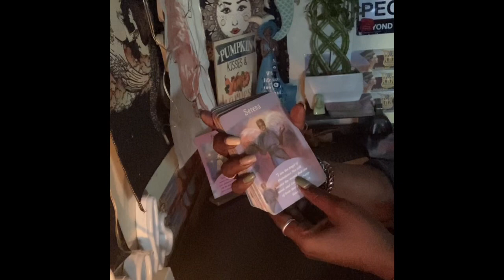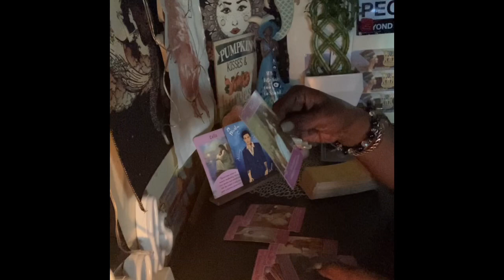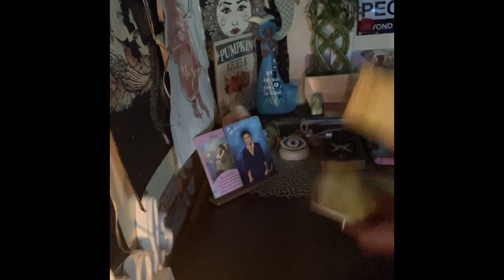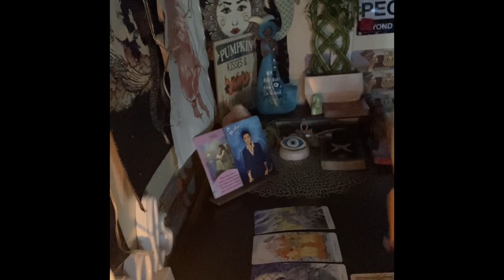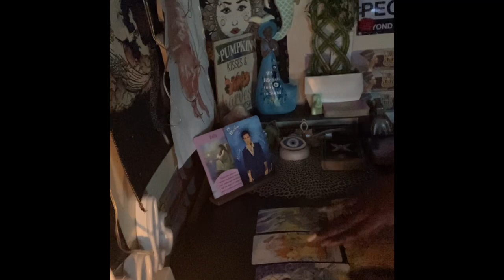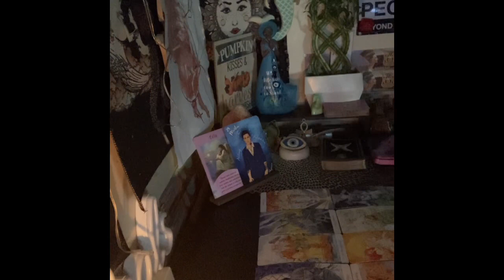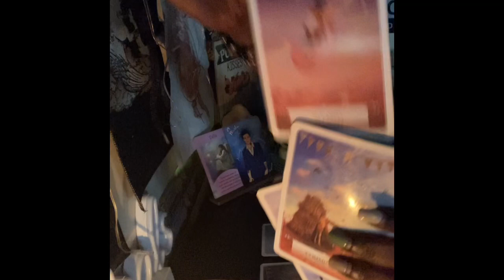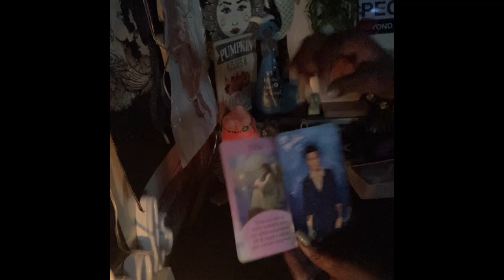LEO🦁(north node)ending of difficult time#releasing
HEY ❤️’S

I DIDNT GIVE ANYONE PERMISSION OR SIGN ANYTHING TO USE MY CONTENT ON ANY OTHER PLATFORM IN THE PAST PRESENT OR FUTURE I DIDNT GIVE ANYONE PERMISSION TO TAKE PHOTOS OF ME (QUEENUNIVERS7777)⚖️APPROPRIATE ACTIONS WILL H TAKEN☸️

ENJOY THIS SPIRITUAL SOUL JOURNEY BEING TRUE 2 WHO U R

🦅PERSONAL READINGS 4 THOSE WHO SEEK TRUTH, LOYALTY, UNDERSTANDING,HEALING AND LOVE
emails only to book a personal reading, healing or mediumship reading 🧚🏿‍♂️☀️❤️